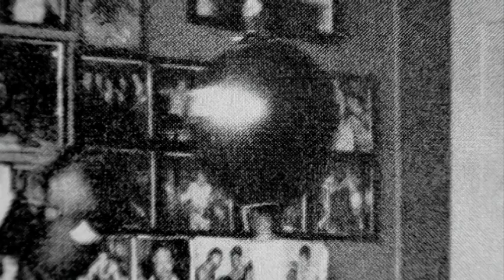Miles Davis - Miles at Home (from The Miles Davis Story)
Music video by Miles Davis performing Miles at Home. (C) 2001 Columbia Records, a division of Sony Music Entertainment